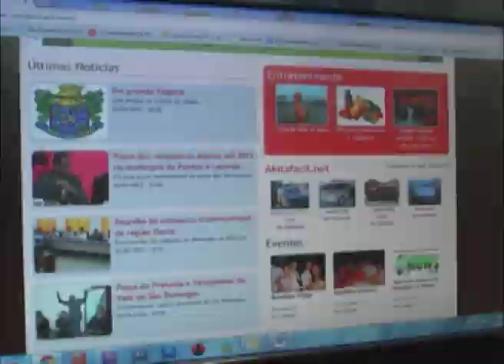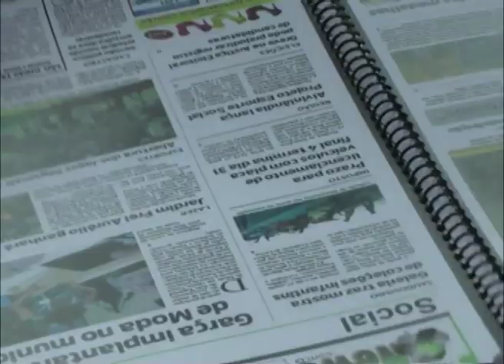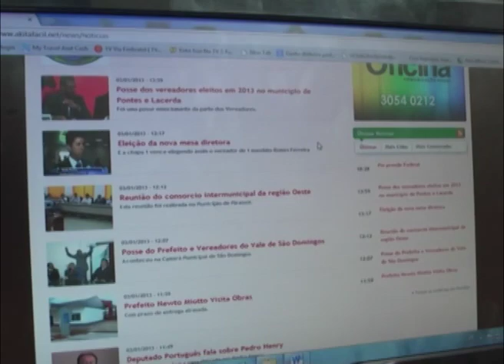Site Akitafacil.net inovando para melhor atender os internautas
Criando agora o novo site de noticias a noticia com endereço certo.